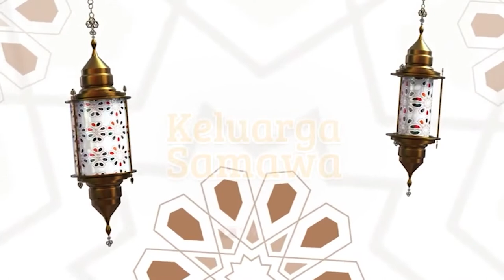Keluarga Samawa - Diantara tujuan pernikahan